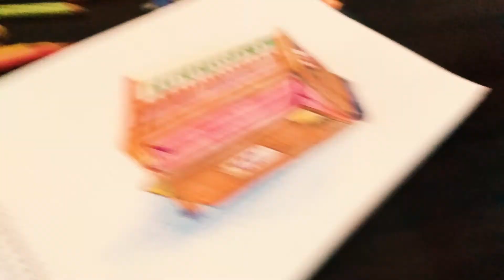How to draw Harmonium || Speed Drawing with color pencils